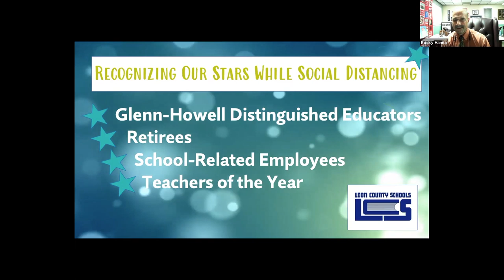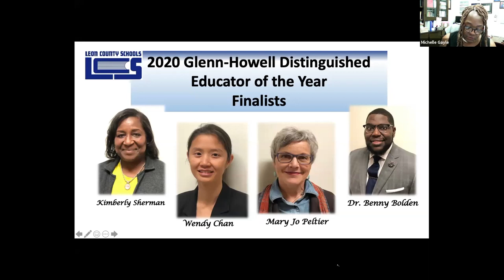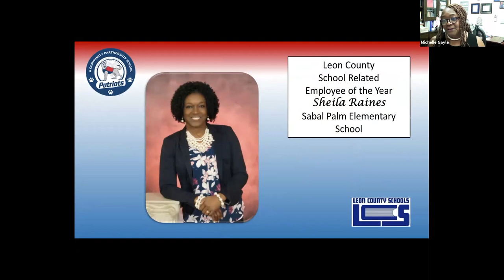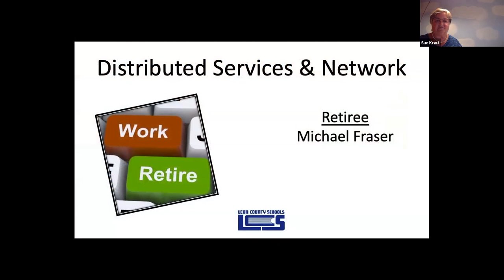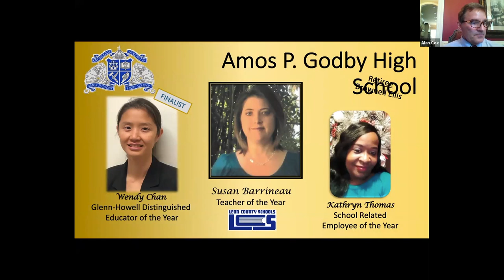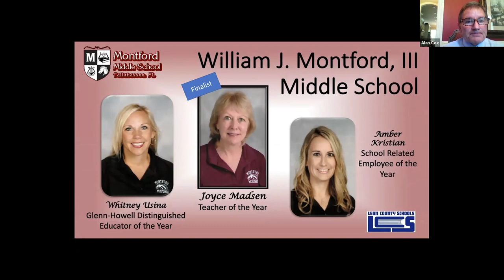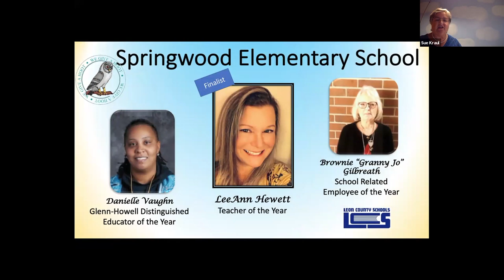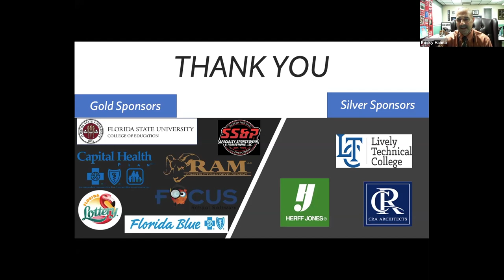Virtual Night of Celebration 2020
Recognizing Our Stars While Social Distancing